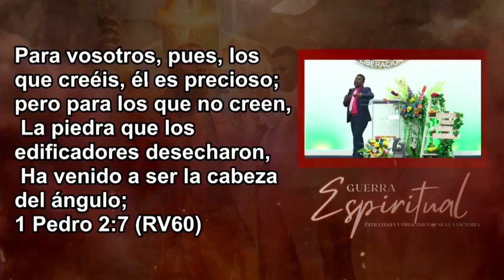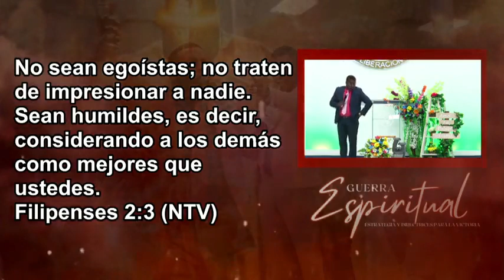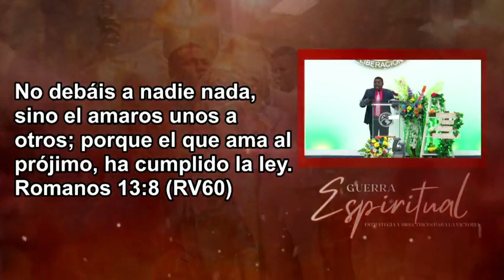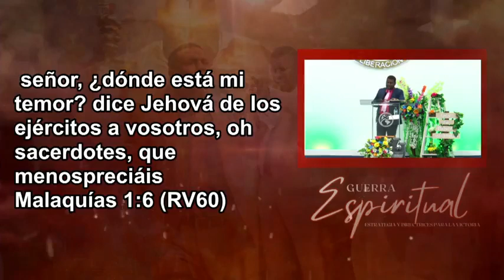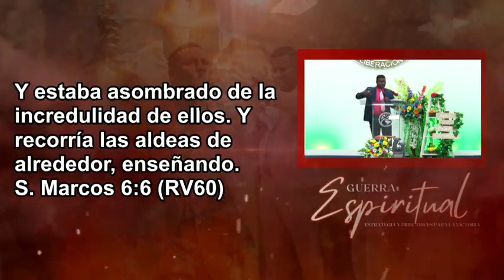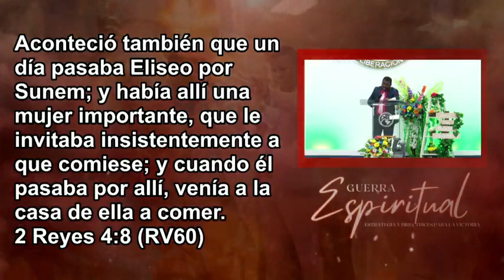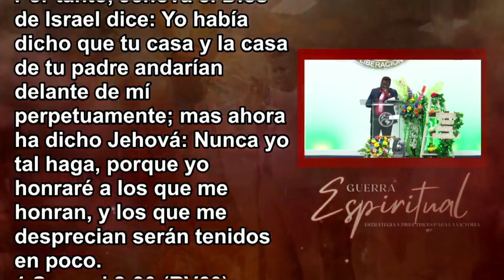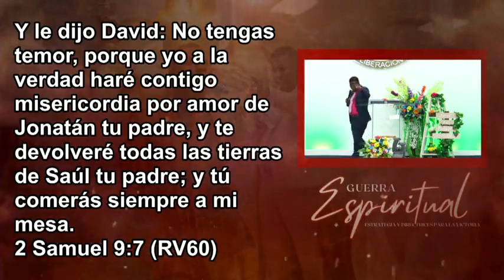EL PRINCIPIO DE LA HONRA- Pastor Joel Becerra-29 de septiembre de 2023